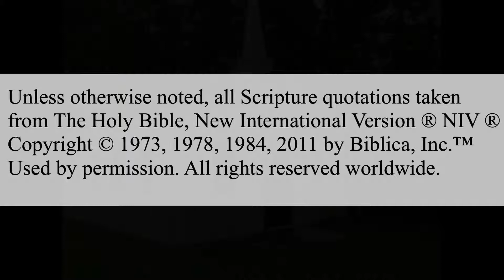Isaiah Chapter 1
This Bible study was originally given at White Tail Chapel on Sunday, February 17, 2019; however, it was recorded on March 19, 2019.

I also ask, if you are enjoying these studies, please let your friends and family know about this channel.